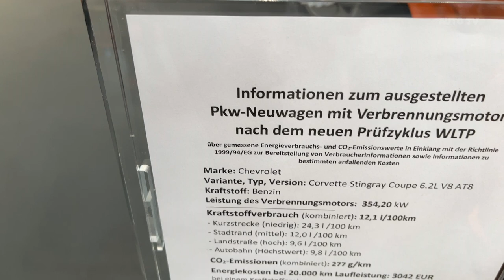2022 Chevrolet Corvette C8 Cabrio in Amplify Orange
We filmed the new Corvette C8 Cabrio at IAA in Munich. The color is Amplify Orange, and we were impressed by the interior too!